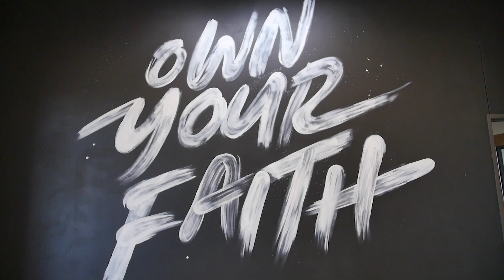Waco Weekender Promo